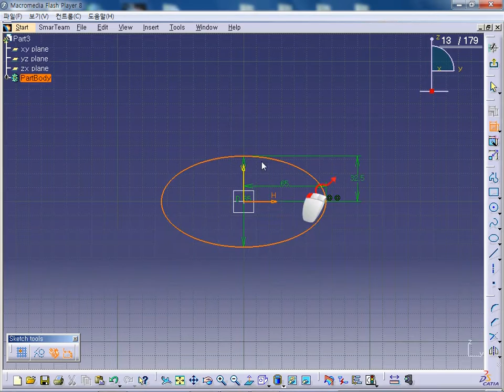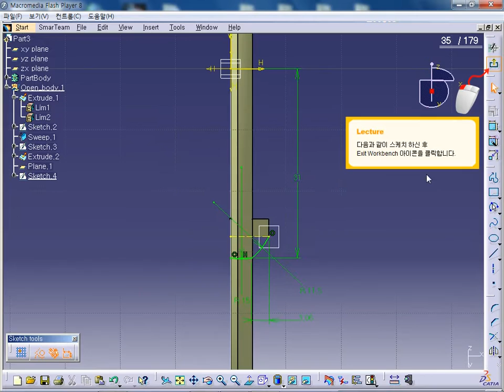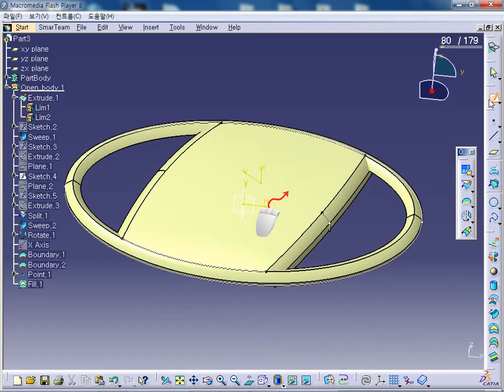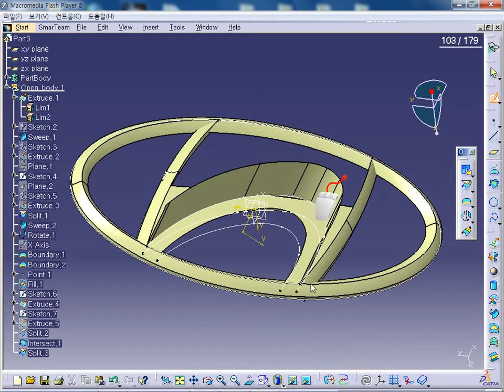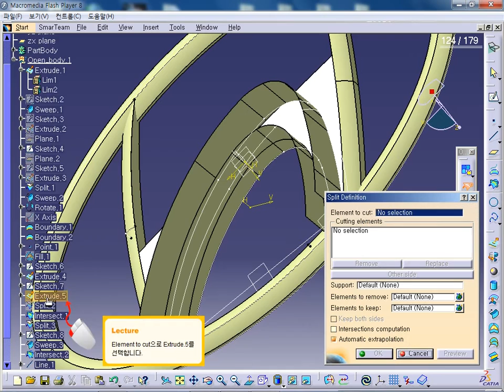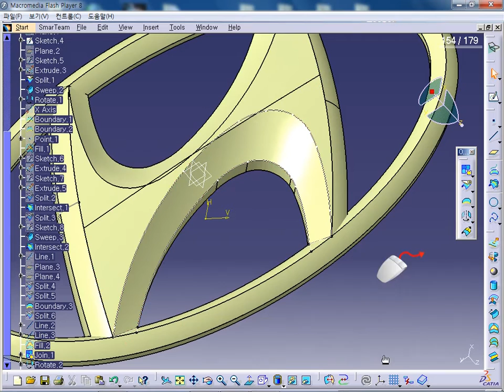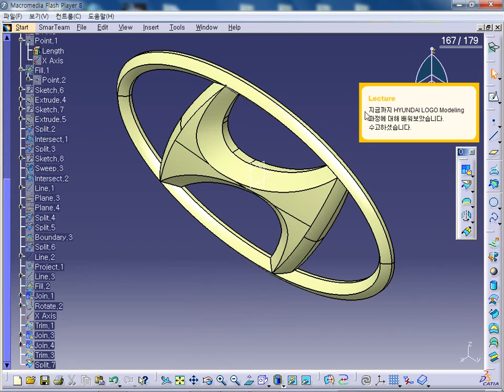CATIA V5 - Hyundai Logo Modeling [카티아스쿨]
카티아스쿨입니다. 이번 시간에는 Hyundai Logo를 모델링 해 보도록 하겠습니다.